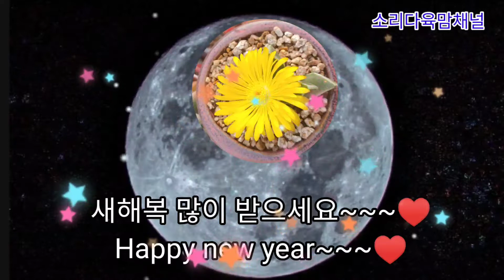새해복 많이 받으세요~~♥